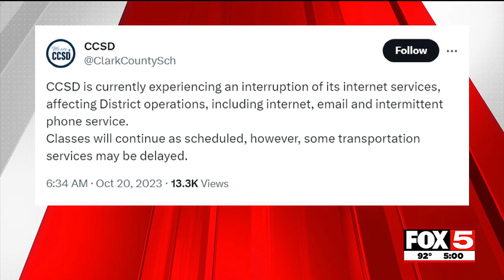Parents and students at Clark County schools had another challenging day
The Clark County School District on Friday advised that some transportation services may be delayed as the district deals with an “interruption of its internet services.”